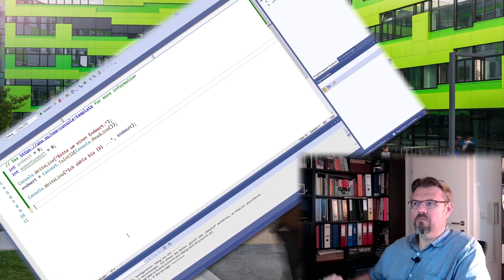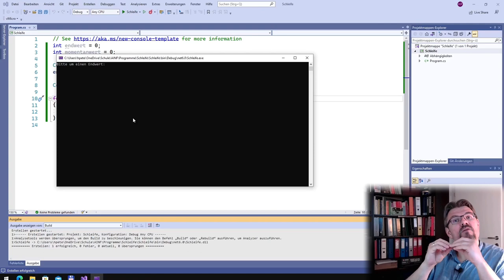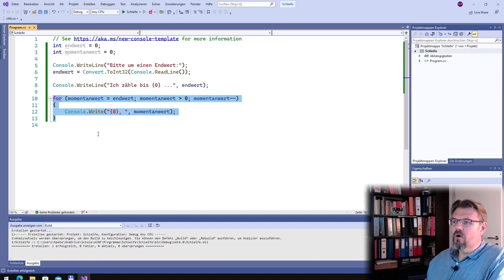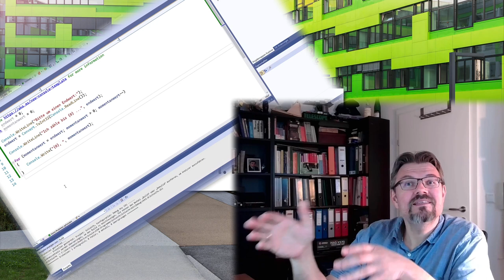CS 21: for-Schleife (Anwendung)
Eine Schleife, die for-Schleife: Hier in der Anwendung